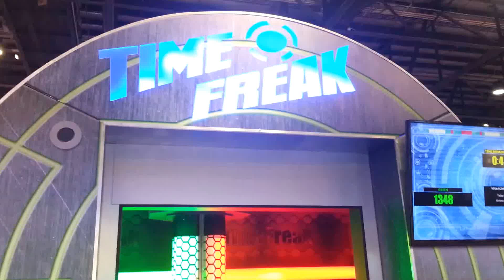TimeFREAK IAAPA 2016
TimeFREAK IAAPA 2016 Art Attack